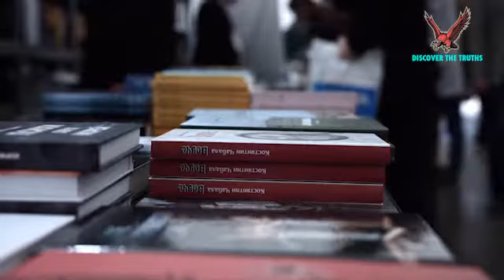Interesting Story of Ameer Timur's Grave Urdu Hindi | History of Tamerlane | Discover The Truths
Timur Amir (Tamerlan) 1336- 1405 Great state man and strategist of medieval times. He is among the 5 strategists of all time: Alexander the Great, Hanibal, Attila, Gingis Han. He won all the battles and did not lose any. During his reign (35 years) he built a huge empire stretched between Volga and Gange, between Tian San and Bosphorus. His empire was the most powerful in the world at that time. He destroyed the "golden hordes" and liberated the peoples of Europe and the Russian Mongol yoke rulers.
The Gur Emir Mausoleum, the central city masterpiece. Begun in 1403. Composed of 3 edifices. He has a cannula dome with 64 ceramic ribbed segments. Diameter 15 m and height 12.5 m Decorated with wood sculptures, stone engravings, stalactites and stained glass, mural painting. The blue and golden predominance. In the mausoleum is buried outside Timur, 3 of his children, astronomer Ulug Bek with his children. Mausoleum complete restaurant in 1996
Timur Amir ( Tamerlan ) 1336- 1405 Mare om de stat si strateg  al epocii medievale .Este  printre cei 5 strategi ai tuturor timpurilor : Alexandru  cel mare, Hanibal, Attila ,  Gingis Han . El a castigat toate bataliile si nu a pierdut nici una . In cursul domniei sale (35  ani ) a construit un imens imperiu intins intre Volga si Gange , intre Tian San si Bosfor . Imperiul sau a fost cel mai puternic din lume in acea prioada . A distrus “ hoarda de aur “  si a eliberat popoarele europei se est si principatele rusesti de jugul Mongol .
Mausoleul Gur Emir .-capodoperei asiei centrale . Inceput in 1403   . Compus din 3 edificii .  Poseda o cupola caneleta cu 64 segmente  cu  nervuri ceramice . Diametrul de 15 m si inaltime de 12,5 m  Decorat cu sculpture in lemn , gravuri in piatra , stalactite si vitralii , picture murale . Predomina albastru si auriu .In mausoleu este inmormantat in afara de Timur, 3 copii   ai lui   , astronomul Ulug  Bek cu copii lui  . Mausoleul complect restaurant in 1996
Filming mcostiniuc . 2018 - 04 Sony AX 53